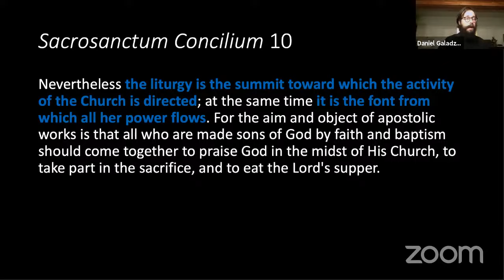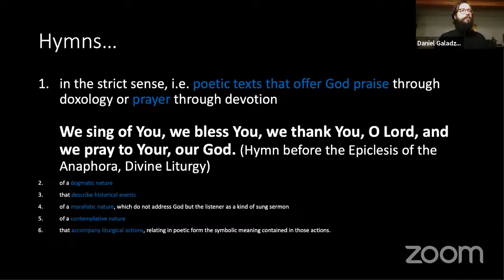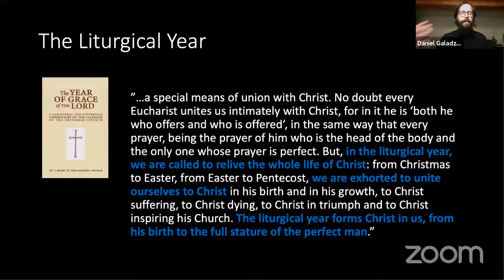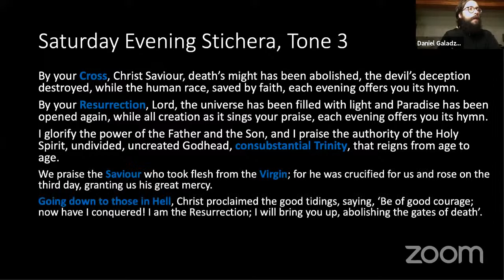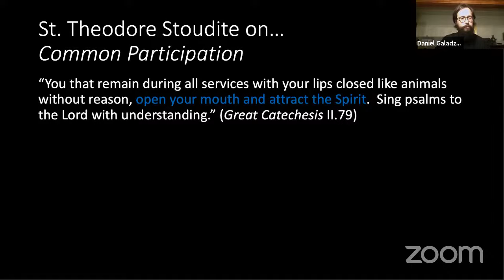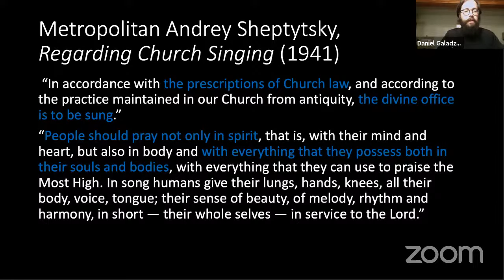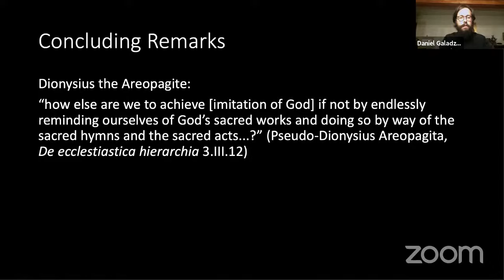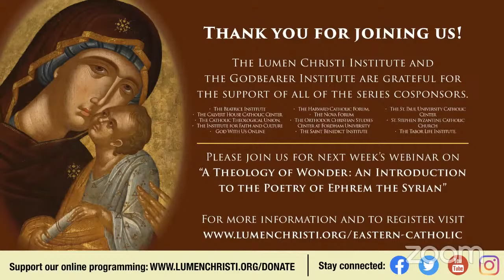Introduction to Liturgical Mystagogy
A lecture by Daniel Galadza (University of Regensburg), part of a webinar series on "Eastern Catholic Theology in Action" presented by the Lumen Christi Institute and the Godbearer Institute.

From the fourth to eighth centuries, liturgical commentaries flourished to explain the meaning of the sacramental life of the Church. Notably after the fourth century, the tradition of Jerusalem developed another genre for mystagogy, namely hymnography. As part of the structure of the liturgical services, they explain to the faithful what is happening during the services, rather than before or after the celebration. In this way, hymnography has an exegetical function, commenting on scripture and the mystery of salvation in Christ. Dr. Galadza will explore this hymnographic tradition and its relation to the formation of liturgical theology.

This series is co-sponsored by the Beatrice Institute, the Calvert House Catholic Center, the Catholic Theological Union, the Institute for Faith and Culture, God With Us Online, the Harvard Catholic Forum, the Nova Forum, the Orthodox Christian Studies Center at Fordham University, the Saint Benedict Institute, the St. Paul University Catholic Center, St. Stephen Byzantine Catholic Church, and the Tabor Life Institute.

Join us next week, September 10th, for "A Theology of Wonder: An Introduction to the Poetry of Ephrem the Syrian", with Andrew Hayes (University of St. Thomas, Houston).